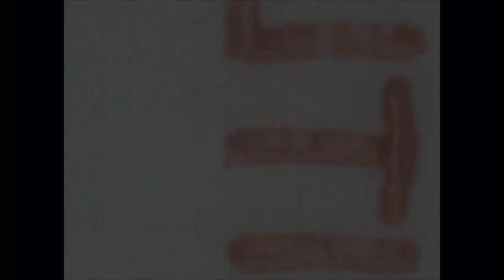Frenzied Milk - Summer Glaze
-Frenzied Milk-

Wanna submit your music to be uploaded?